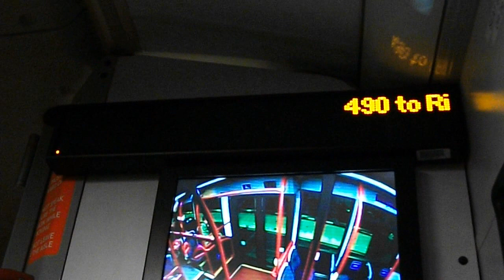490 to Richmond, Pools on the Park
Route 490: Richmond, Pools on the Park - Heathrow, Terminal 5 operated by Abellio London for London Buses.